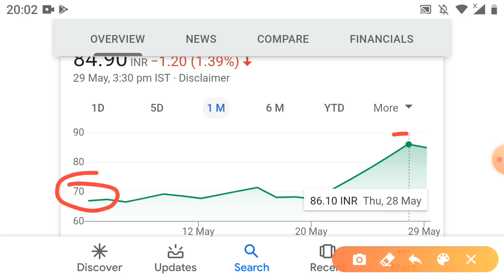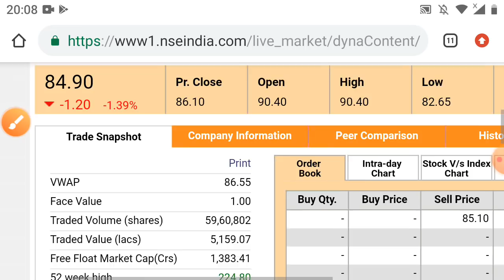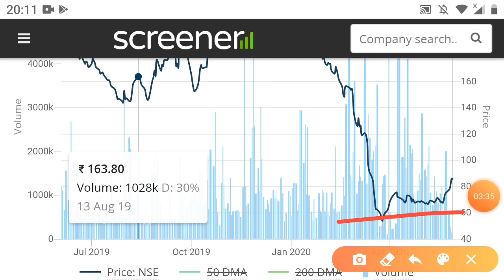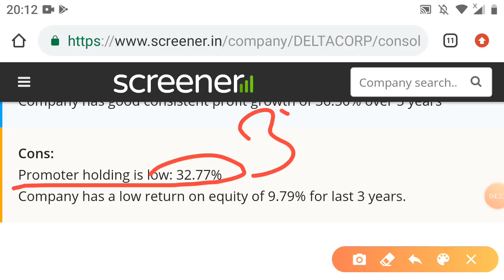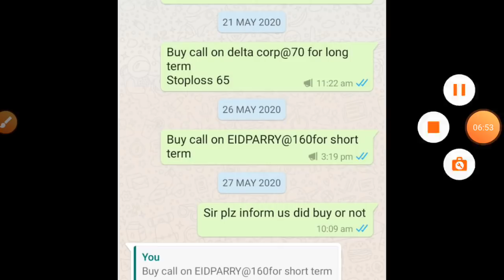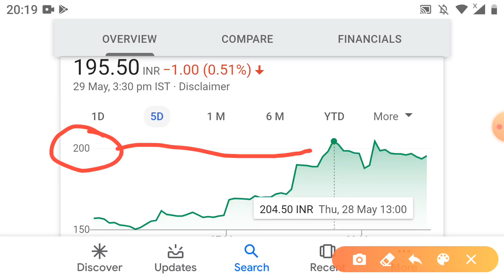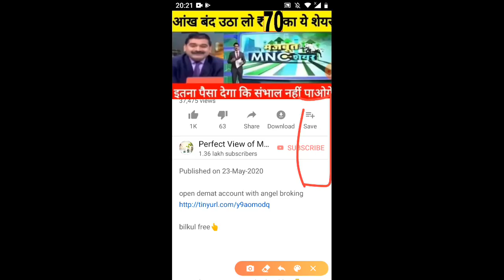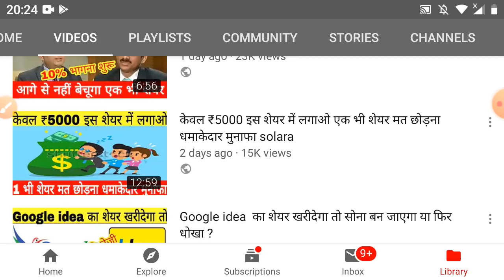करोड़ों में खेलने वाले HDFC AMC छोड़ ₹70 के शेयर में पैसा छाप रहे हैं